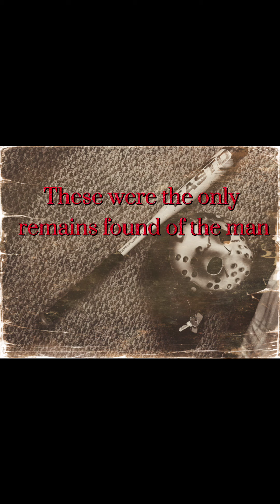Friday The 16th- The Beggining | Short Film